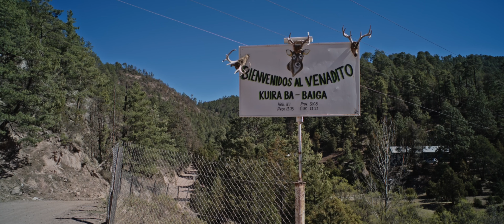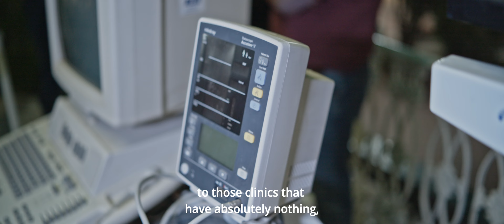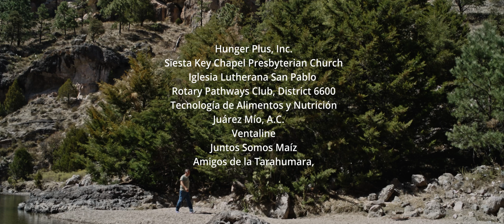UNIDOS - Sigma FP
"UNIDOS" Kuira, este es un video donativo de Nikola Anakabe como muchos otras personas anónimas que han echo posible ayudar a la comunidad de La Matanza, El Venadito, San José de los Reyes y Guadalupe y Calvo, llevando alimentos y equipo medico. Agradecido con Cesar Chavez por la invitacion a estas aventuras y conocer mas de nuestra sierra, su gente y sus necesidades. Siempre un placer ayudar a nuestros hermanos indígenas Raramuris y Tepehuanes matétarabá.